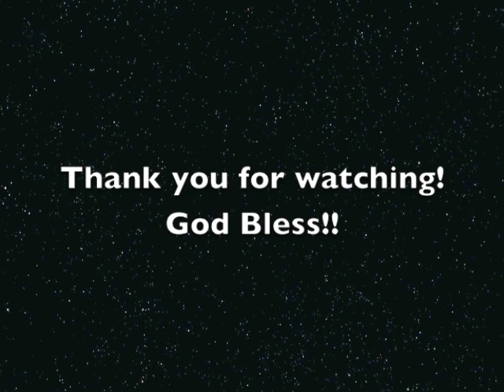Fly To Okinawa With Me!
This vocation was so so sooo much fun! I would like to live in Okinawa one day :)
God loves you so much :) So, accept it okay? ;)